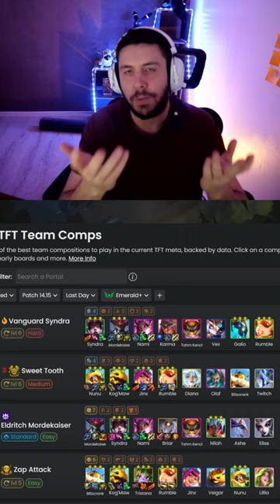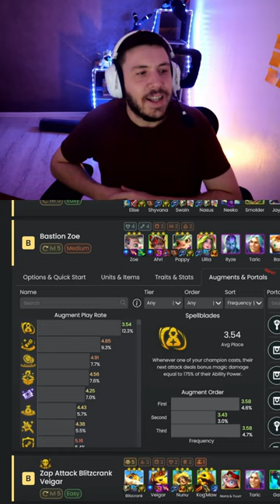Comment abuser de l'augment SpellBlades pour obtenir des LP - Guide Teamfight Tactics set 12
L'augment Spellblades est tellement forte que ça a créé une nouvelle compo, Bastion Zoe, je t'explique tout dans cette vidéo !